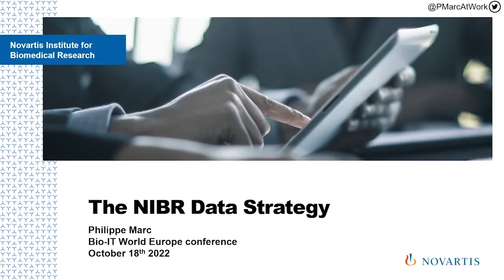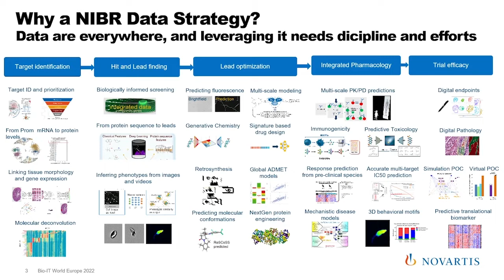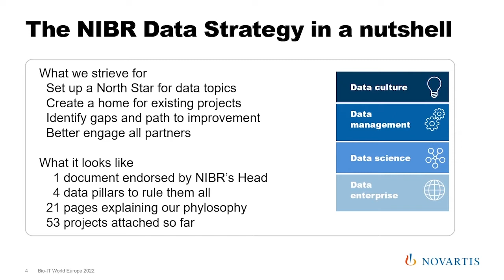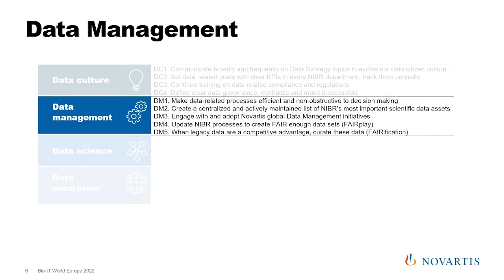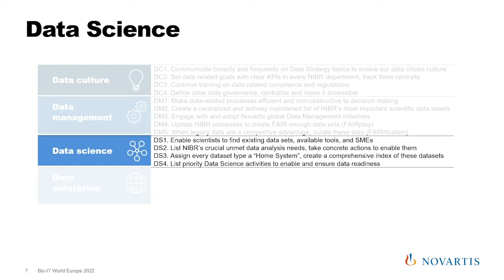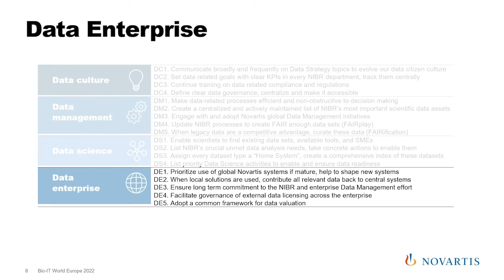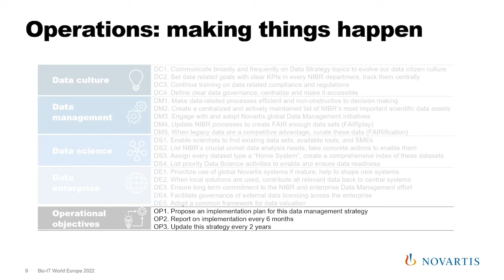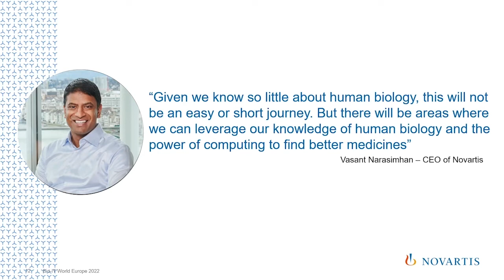Novartis Institute for Biomedical Research Data Strategy - Philippe MarcPhilippe Marc, PhD,